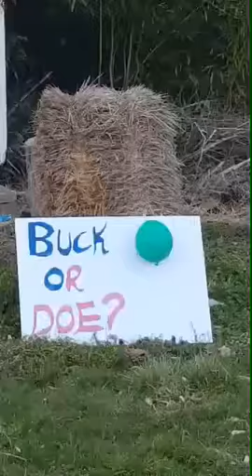Redneck Gender Reveal